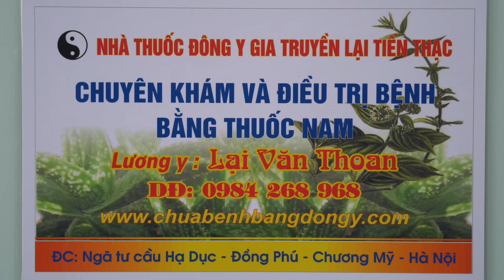CHỮA KHỎI THOÁT VỊ ĐĨA ĐỆM SAU 11 NĂM BỆNH KHÔNG TÁI PHÁT